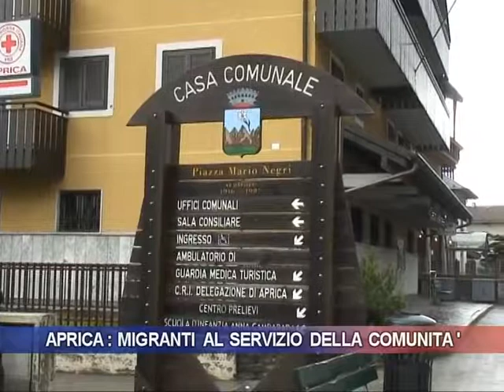Aprica: 31 migranti pronti al lavoro volontario